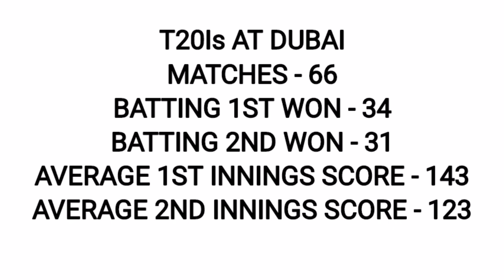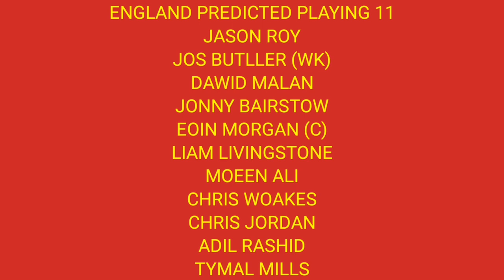T20 World Cup 2021 England vs Australia Pitch Report || ENG vs AUS Pitch Report & Match Prediction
Your Queries -
1. T20 World Cup 2021
2. England vs Australia Pitch Report
3. ENG vs AUS Pitch Report
4. ENG vs AUS T20 World Cup 2021 Pitch Report
5. England vs Australia T20 World Cup 2021 Pitch Report
6. Dubai International Stadium Pitch Report
7. Dubai Pitch Report
8. Pitch Report ENG vs AUS
9. ENG vs AUS T20 World Cup 2021
10. England vs Australia T20 World Cup 2021
11. Dubai International Cricket Stadium Pitch Report
12. ENG vs AUS Match Pitch Report
13. England vs Australia Match Pitch Report
14. AUS vs ENG Pitch Report
15. Australia vs England Pitch Report
16. T20 World Cup 2021 England vs Australia Playing 11
17. England Playing 11 Against Australia
18. T20 World Cup 2021 England vs Australia Pitch Report
19. Dubai Pitch Report T20 World Cup 2021
20. England vs Australia Dubai Pitch Report
21. England vs Australia Playing 11
22. England vs Australia Match Prediction
23. T20 World Cup 2021 England vs Australia Match Preview
24. T20 World Cup 2021 England vs Australia Playing 11
25. ENG vs AUS Dream 11 2021
26. ENG vs AUS Prediction 2021
27. ENG vs AUS  Live
28. ENG vs AUS Live Streaming
29. ENG vs AUS Match 26 Playing 11
30. ENG vs AUS Playing 11 2021
31. ENG vs AUS Pitch Report Match 26
32. ENG vs AUS Playing 11 Today
33. ENG vs AUS 30 October Playing 11
34. ENG vs AUS Weather Report Today Match
35. ENG vs AUS Weather Report T20 WC  2021
36. ENG vs AUS Match Prediction
37. T20 WC 2021 Match 30 Prediction
38. Today England vs Australia Match Prediction
39. Today England vs Australia Match winner
40. Dubai International Stadium pitch report today
41. Dubai International Cricket Stadium pitch report
42. dubai pitch report today match
43. pitch report today match prediction
44. England vs Australia 26th T20 Match Prediction
45. australia vs sri lanka 26th match prediction
46. aus vs sl match prediction
47. WT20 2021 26th match prediction
48. England vs Australia winner prediction
49. dubai pitch report today
50. today match pitch report
51.today WORLD CUP match prediction
52. england vs australia 26th match prediction
53. eng vs aus Dream11 team
54. england vs australia T20 world Cup 2021
55. england vs australia dream11
56. england vs australia match prediction
57. eng vs aus dream11 team
58. eng vs aus match prediction
59. eng vs aus prediction
60. wt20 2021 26th match prediction
61. england vs australia winner prediction
62. eng vs aus dream11 prediction
63. eng vs aus dream11 prediction today
64. eng vs aus dream11 team prediction today match
65. aus vs eng dream11 prediction
66. england vs australia dream11 team
67. england vs australia dream11 prediction
68. australia vs england dream11 prediction
69. dream 11 team of today match
70. dream11 eng vs aus prediction